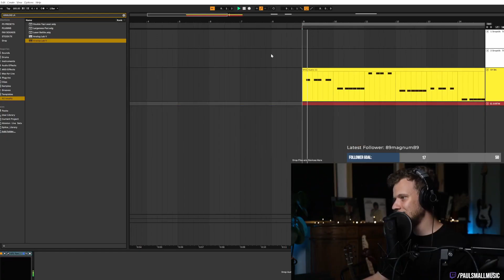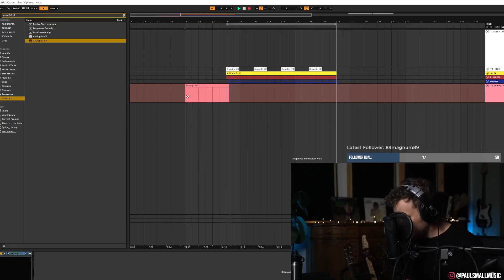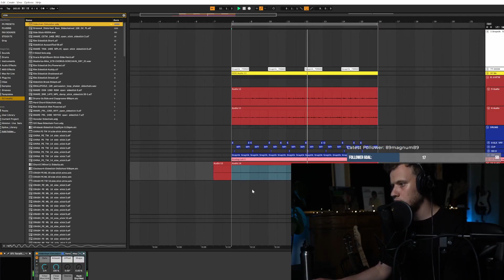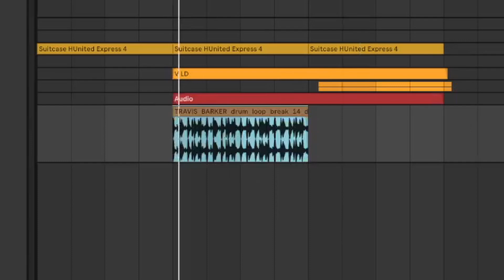Can I Write a Hit Song with This Viral TikTok Toddler?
Music producer tries to remix a viral TikTok. This kid went viral on TikTok because he speaks in autotune. Now he's going to go viral on Spotify for this sick song we made.

In this music producer challenge paul small takes a viral TikTok toddler and makes an alternative pop song out of him trying to say “4 am”. In the original video posted by mahlea_shaye on TikTok she asked her son to say to the camera when did he wake up:
“- Say ‘4 AM’!”
The boy then struggles to repeat the words after her but nails the intonation sounding very musical and melodic. People in the comments said that “he speaks in autotune”. paul couldn’t scroll past this adorable video and decided to remix this TikTok and turn this cute viral kid into music. The final song is a blend of emo and pop music. Featuring pop-punk like vocals, drum samples by Travis Barker and electric guitar.

Using music producer software Ableton Live 11 paul edited the original audio and arranged a full track around it. Recording guitar and vocals. adding synths and special effects artist made a full TikTok remix.

This video was recorded during a music production stream on Twitch. paul was doing this challenge live in front of an audience. Including coming up with the lyrics and recording vocals. So every mistake and fail was witnessed by his live viewers.

paul small (Pavel Malisev) is an artist, composer and music producer from Chisinau, Moldova. On his music producer YouTube channel he documents his journey as a struggling musician in Eastern Europe.

"4AM" song lyrics

I woke up at 4 am
And tried to understand
Is it a dream or nightmare
When no one's out there
But I hear your voice again

All nightmares come to end
You need to fight
And face the light
You need to do it but I can't

Na-na-na-na-na 4 am
Na-na-na-na-na 4 am
Na-na-na-na-na 4 am
Na-na-na-na-na 4 am